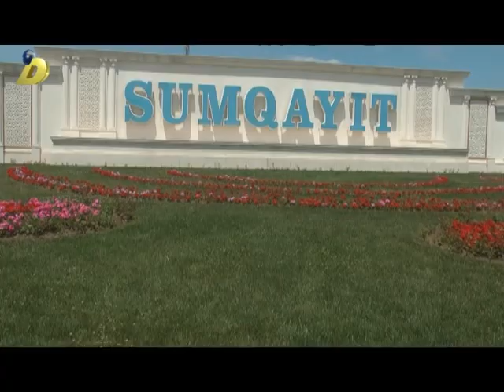18 05 2017 Sumqayit movsumu guller